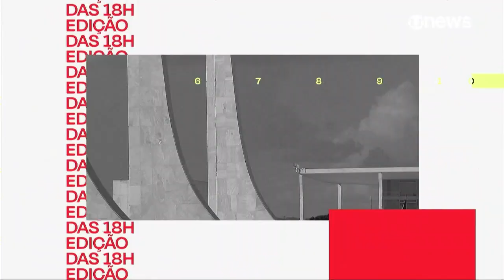Abertura da estreia de Natuza Nery na apresentação do 'Globonews Edição das 18h' 09/01/2023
Gravado pela Globonews